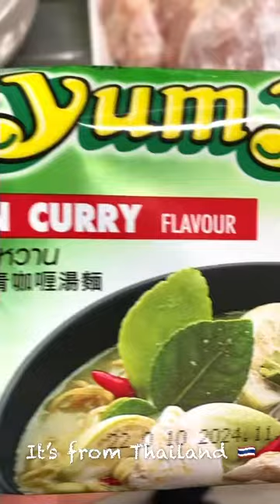Green Curry Noodles | Cod Fish and Vegetable Ramen | Instant Noodles from Thailand 🇹🇭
I cooked green curry flavored instant noodles from Thailand with a cod fish, bell peppers, mushrooms and tomatoes this time.

And also…